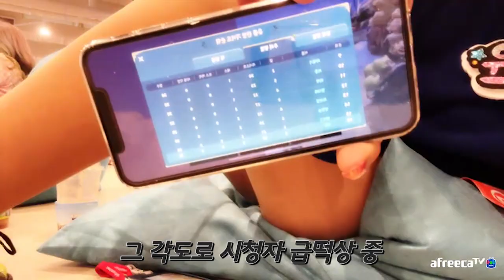평소보다 시선을 사로잡는 알수없는 섬네일 │제2의 나라 행사장 VLOG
♥ 업로드시간 ♥
매일업로드